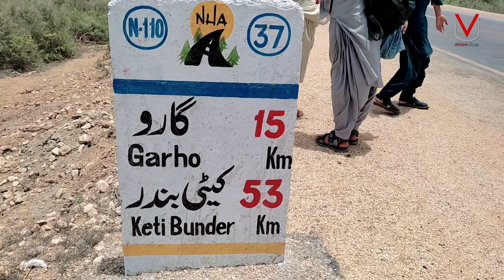Karachi To Gharo|Vlog|Unique Vines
thumbnail maker: Waqar haroon